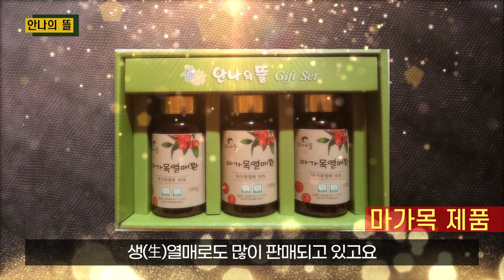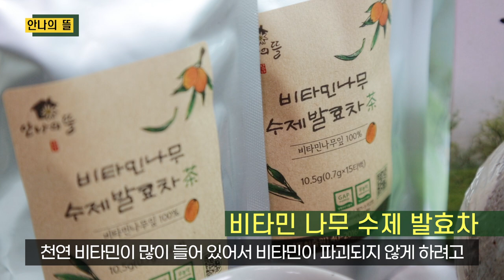강원도 정보화농업인연합회 정보화경진대회 농가 농산물 홍보 ucc 동영상 최우수 안나의 뜰 농장 홍보영상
2021 강원도 정보화농업인연합회 정보화경진대회 최우수상 수상 축하드려요
2022년에도 강원도정보화농업인연합회 회원들의 무한 발전을 기원합니다.

안나의뜰 농원 바로가기

안녕하세요?
산 좋고 물 좋고 고 비타민 좋고
이번에 소개해 드릴 곳은 안나의 뜰입니다
촬영 갔을 때 눈이 내려 아름다운 설경과 함께
비타민 발효차를 마셨답니다
너무 운치가 있었죠.
우리 강원도 농업인 파이팅!!!

후원계좌
SC제일은행
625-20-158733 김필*